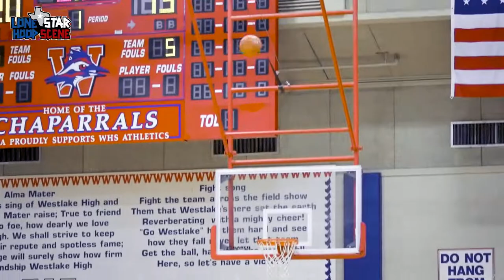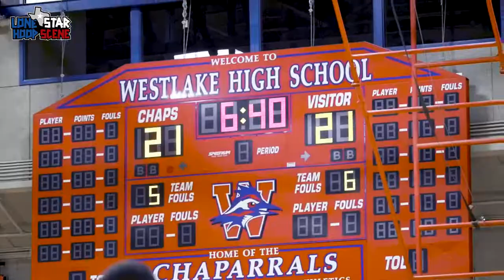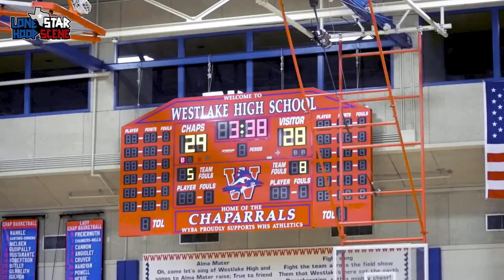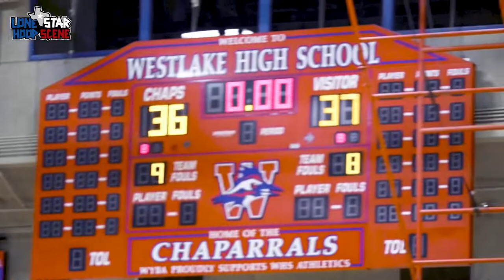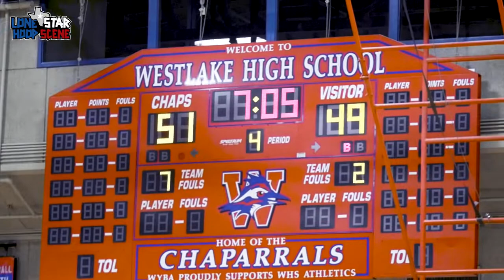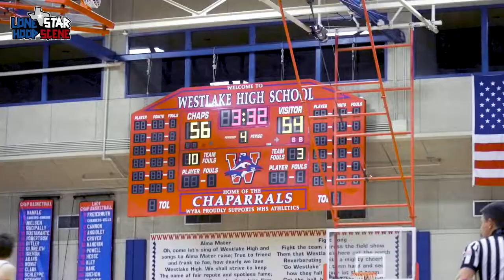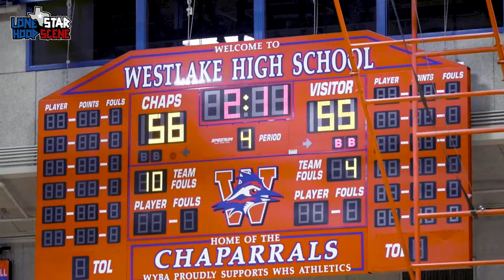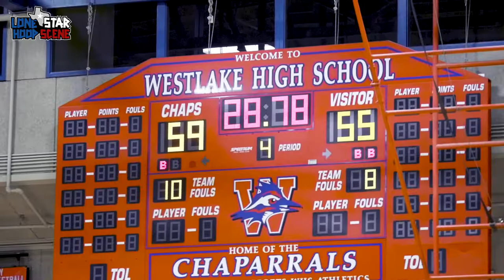ANTONIAN PREP VS AUSTIN WESTLAKE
A friendly non-league game between Texas private school powerhouse and reigning state champ Antonian Prep against Texas top 10 Austin Westlake. A VERY rare battle between the top two teams out of Austin and San Antonio, respectively!!

Antonian Prep is led by St. Edwards University commit PG Gavino Ramos Jr. and Westlake is led by Kansas Jayhawk commit and ESPN top 50 SF K.J. Adams.

IF YOU WOULD LIKE TO SEE MORE GAMES LIKE THIS BE SURE TO HIT